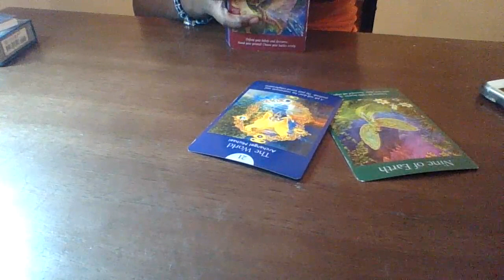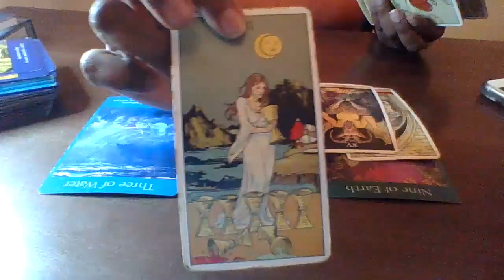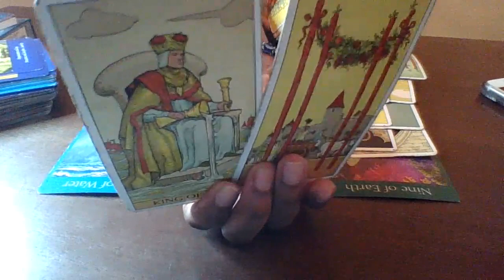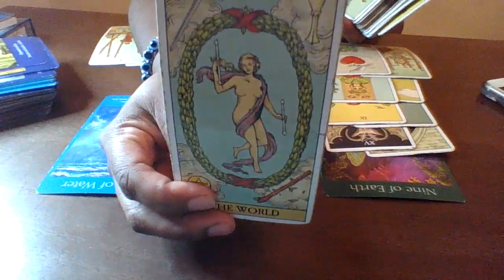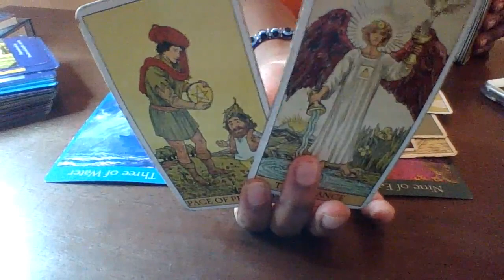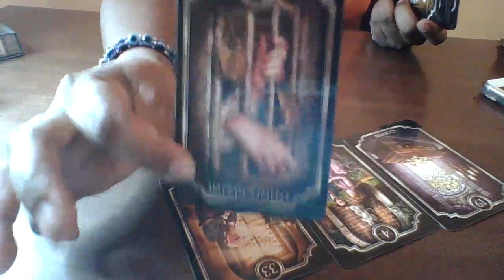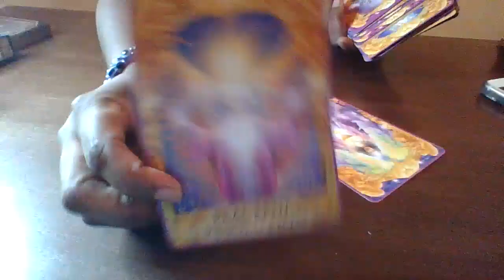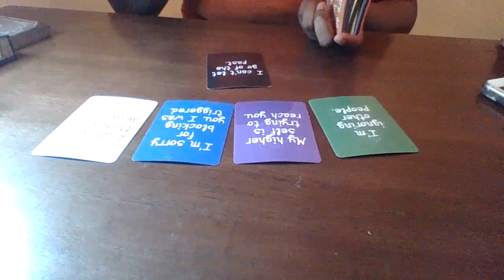Taurus December 1-7| THEY ARENT SPEAKING THE TRUTH